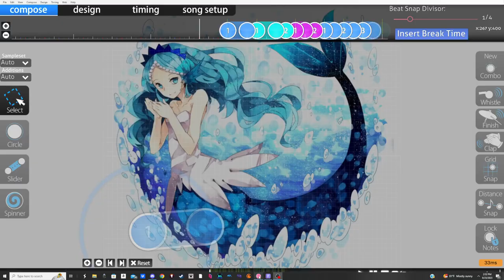Map HW Slider velocity Density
This was an assignment from my mentor